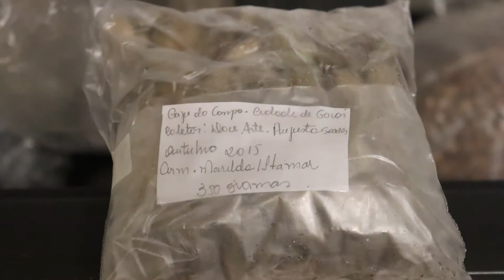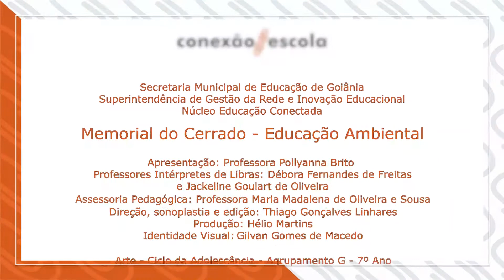1 Série - EJA - Arte - Aula 2 - Memorial do Cerrado - Ed Ambiental